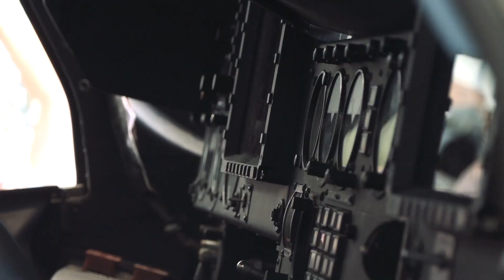Viper a Venom 🇺🇸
Vyrazil jsem za vojáky. Na základnu vrtulníkového letectva u Náměšti nad Oslavou. Chtěl jsem s nimi probrat, jaký mají názor na nákup nových amerických vrtulníků Viper a Venom 🇺🇸 Je ostuda, že 30 let po revoluci létají pořád jen v těch ruských. Podobně tristní je to bohužel i s radary. No a když už jsem tam byl, stavil jsem se cestou zpět ještě u Velkého Meziříčí, abych viděl, jak se hýbe modernizace D1. Koukněte na video. Říkám tam, co se opravilo, opravuje a taky, že těch 161 kilometrů fungl nové, opravené dálnice doděláme v roce 2021 👍